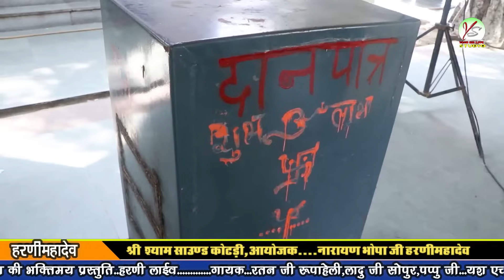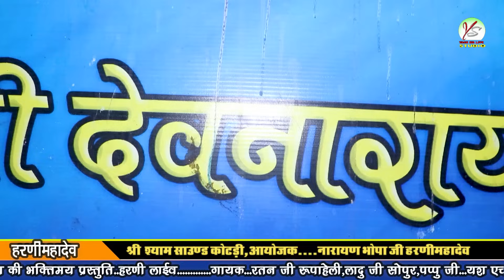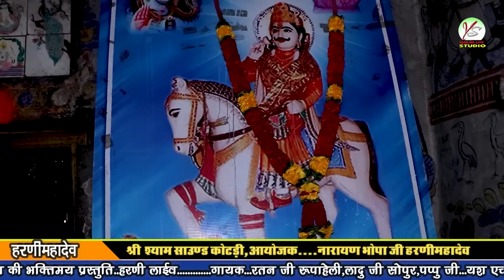माता जी का भारत गायक रतन लाल जी रूपाली हरणी महादेव लाइव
हरनी महादेव लाइव

 रतन लाल जी रूपाहेली